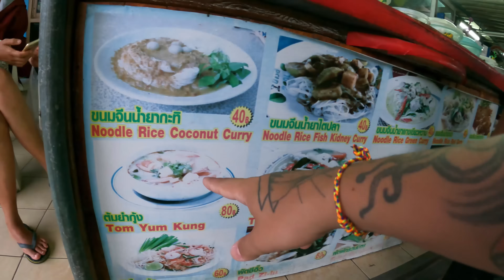Comidas de rua numa feira tailandesa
Decidimos ir visitar uma feirinha famosa aqui em Koh Samui,  pra ver como é uma feira na Tailândia e você precisa incluir no seu roteiro! É barato demais fazer compras nessas feiras de rua por aqui e tem sempre muitas opções de comida de rua.

Apesar de pequena a feira tinha de tudo, desde comidas de rua a frutas e vegetais. Claro que provamos muita comida de rua para saber os sabores da tailândia, portanto não deixe de colocar na sua lista de lugares para visitar na tailândia e deixar o seu roteiro ainda mais completo

QUER FAZER UMA CONSULTORIA ANTES DE IR PRA TAILÂNDIA?

Abra sua conta na WISE e ganhe uma transferência de 500 Euros sem taxa